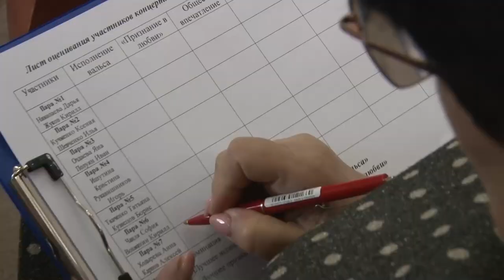Пушкинский бал в лицее № 6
Закружились в танце под звуки вальса, знают все правила этикета, а в любви признаются лишь в стихах. И это современные старшеклассники шестого одинцовского лицея. Они стали участниками Пушкинского бала, где соревновались в знании манер высшего общества. Кто получил титул короля и королевы, узнаете в репортаже ОТВ.